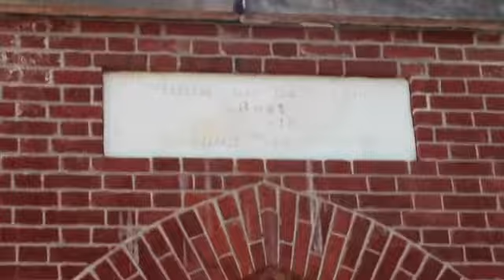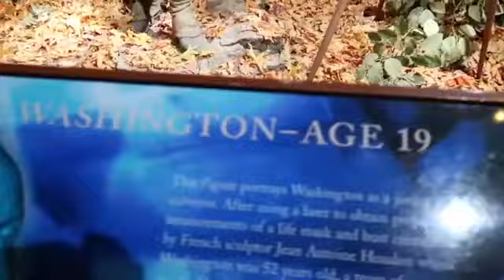Last Day Of D.C.